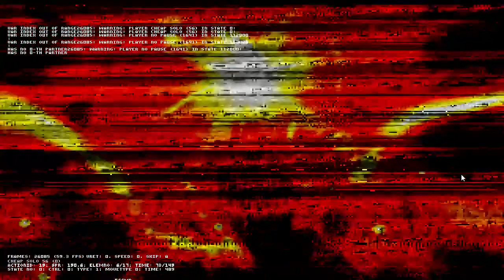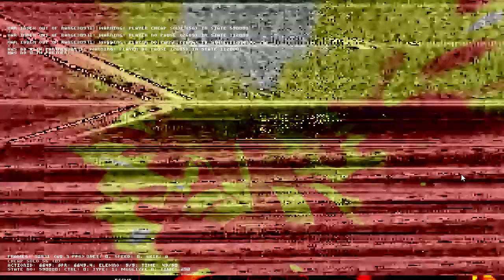MUGEN Custom cheap donald solo VS Spamer 2th